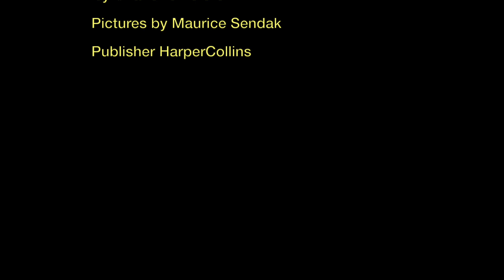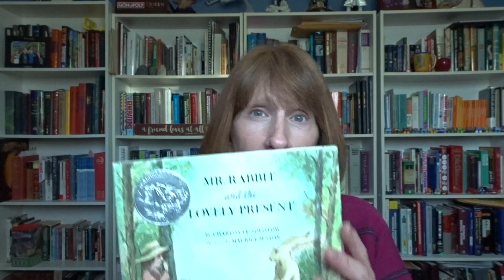Mr. Rabbit and the Lovely Present.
I wanted to share this special story to a family I watch on YouTube, but anyone can enjoy listening.  It's been a long time since I read a story. My mother always read to me and my siblings. Reading stories is something I really enjoy. Remember to always be kind to yourself, and to one another.